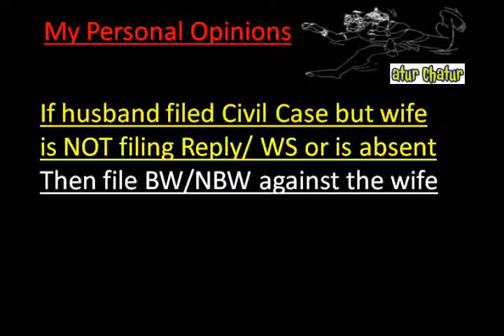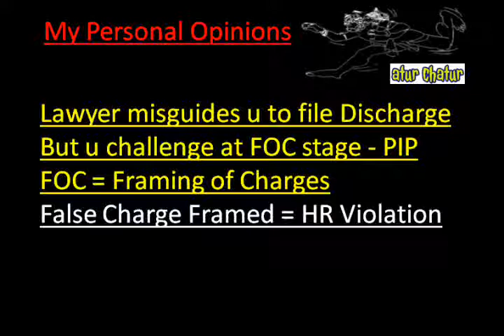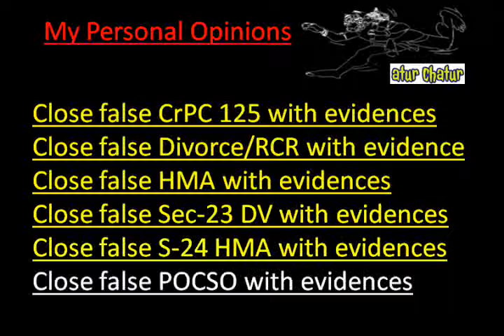Mirzapur vindhyachal Top Lawyer NRI Legal Services Best Advocates Non Resident Indian Law Firm